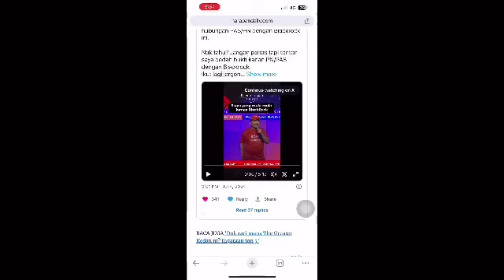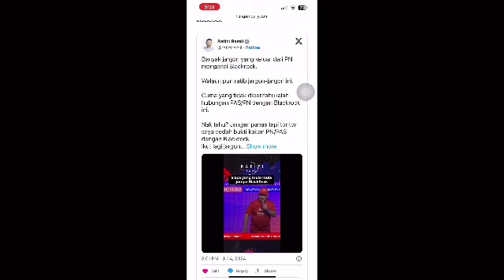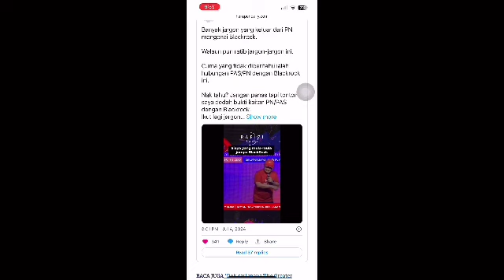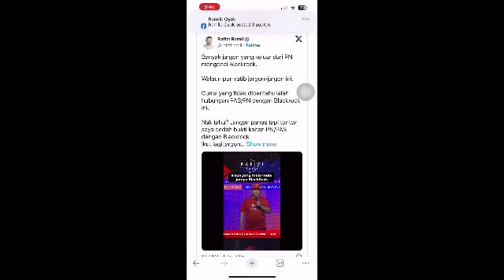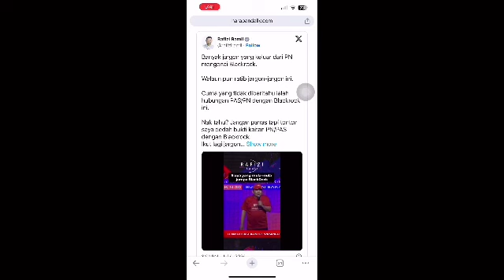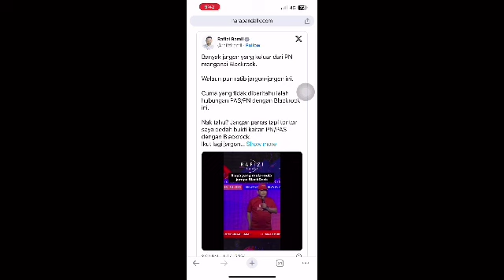BABAI!! NAJIB RAZAK PULA MASUK BERSATU IKUT NOH OMAR YANG PALING SETIA KEPADA NAJIB RAZAK BIJAK???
PADAN MUKA